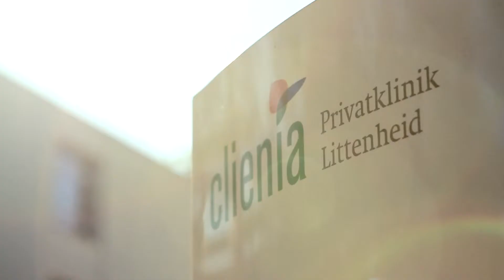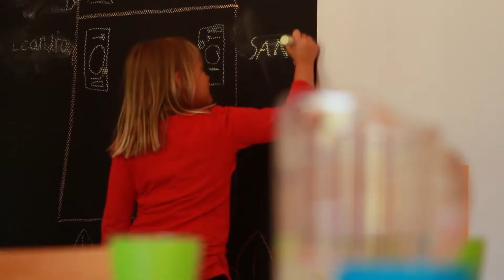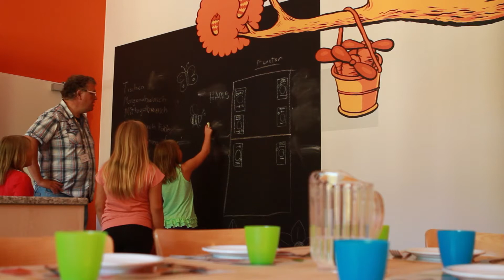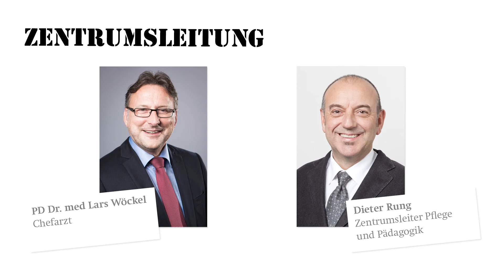Clienia - Burg Lino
Es war einmal der Drache Lino, der sich auf seiner Burg im schweizerischen Littenheid sehr wohl fühlte. Von der strategischen Planung der Kinder- und Jugendklinik über das visuelle Erscheinungsbild bis hin zur Umsetzung des Konzepts in Innenarchitektur und Einrichtung entwickelten dan pearlman ein ganzheitliches Gestaltungskonzept: spielerisch, einladend und abseits des Klinikgrau.